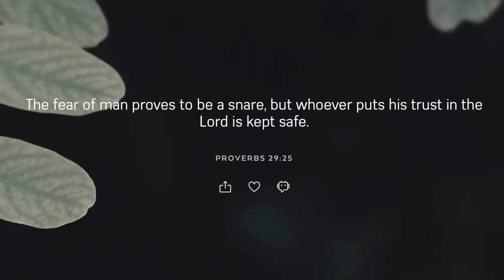March 14, 2023/58 they MISSED A SPOT. BLUE BEACON TRUCK WASH. DENTON TEXAS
In this video, i am at the Blue Beacon located in Denton, Texas. They did a poor job on my aluminum wheels.